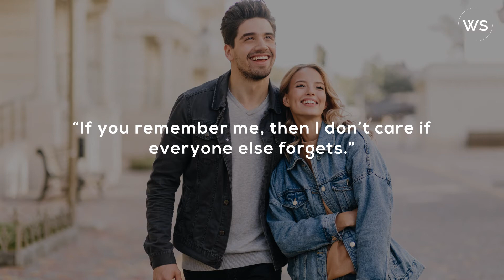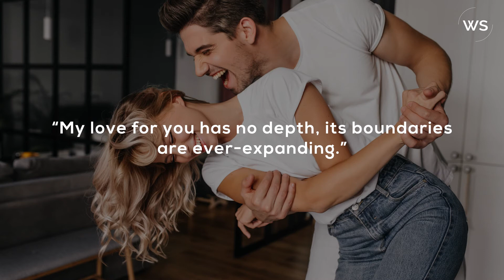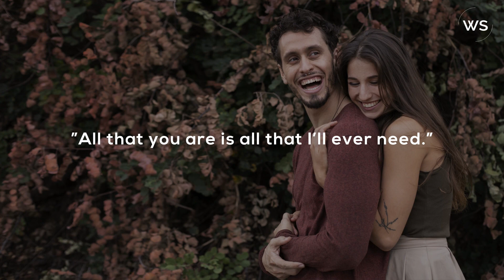Love Quotes For Someone Special | Words For The Soul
These love quotes for someone special will keep on reminding your partner that here’s someone in this world who he/she can rely upon all the time: